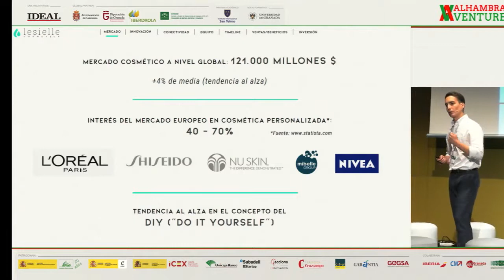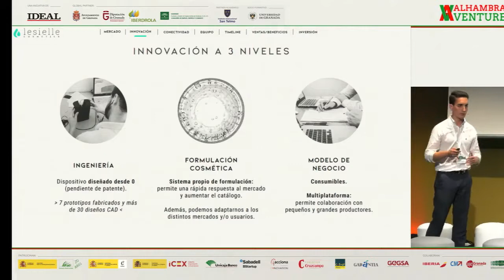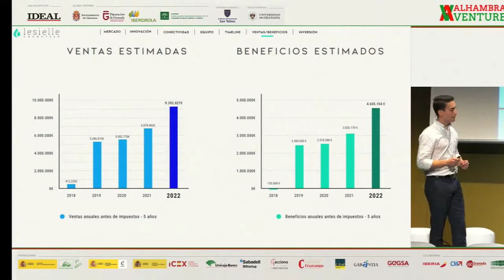Pitch Lesielle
Primera startup a nivel mundial en desarrollar un producto de cosmética personalizada destinada al público de masas.  Además, hemos creado el concepto de cosmética adaptativa, que consiste no solo en ofrecer un tratamiento a medida, sino en la posibilidad de adaptarlo a cada momento. De este modo, se permite cambiar la fórmula final antes de cada utilización en función del estado de la piel y los objetivos y gustos personales.
Gracias al dispositivo unipersonal (patente en curso) se crea una monodosis de cosmético personalizado de forma sencilla, rápida y a un precio asequible (30-35€ mensual (en tres segundos pulsando un solo botón).
Se trata del primer producto de cosmética a medida sin esperas (hasta la fecha, únicamente se elaboraban bajo encargo) con un concepto único en una de las mayores industrias a nivel global.